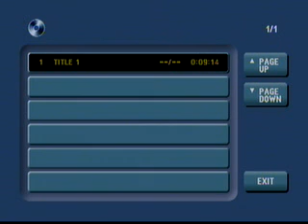La Soberania de Dios 3.wmv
Pedro Cotto
La familia de la fe
Pastor Pedro Cotto